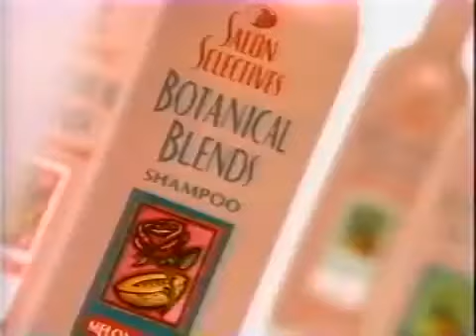1995 Salon Selectives Commercial: Botanical Blends - Aired June 1995